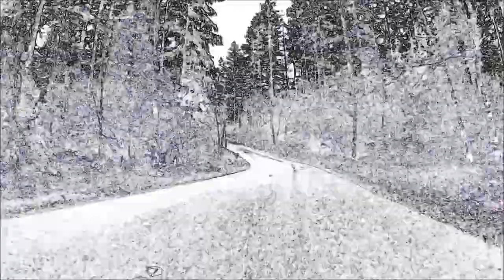Lagomorphs - Dead Wipe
From the 2009 Melvins.net Tribute II - Lagomorphs!!

This is the Lagomorphs version of the song "Dead Wipe" from the 1992 Boner Records Melvins solo records! "Dead Wipe" can be found on Boner Records BR33, AKA, "Dale Crover"!

The "Dale Crover" EP idea, artwork and logo are inspired by the 1978 Kiss solo records.

"GrimReaper & the Four Horses of the Apocalypse"
By Judy